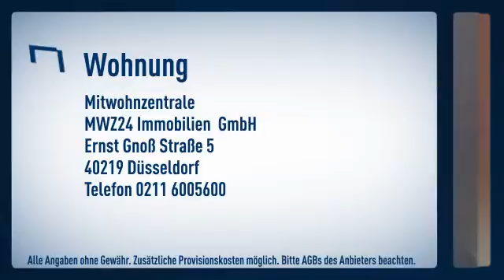Derendorf: zeitgemäß möbliertes und helles Apartment in ruhiger Straße. Wohn-Schlafraum,